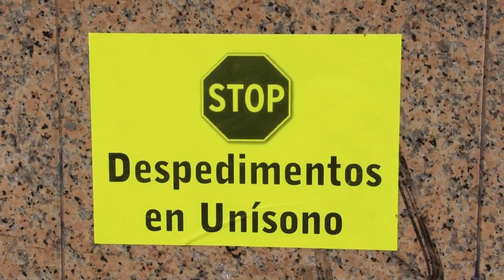2011 05 20 Unísono Vigo